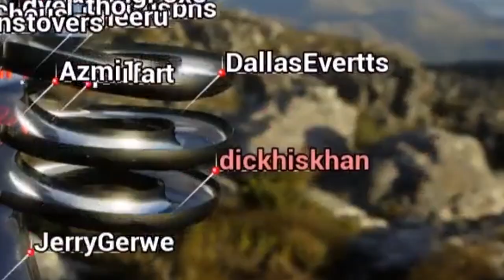Ahh Ziggy Marley, Bob Marley's friend! - Twitch Highlights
Hilarious highlights from December 2018 edited by your boy Copitz! for live streams every day!